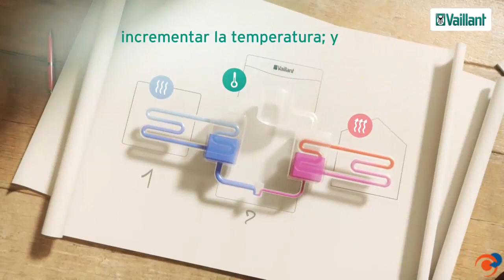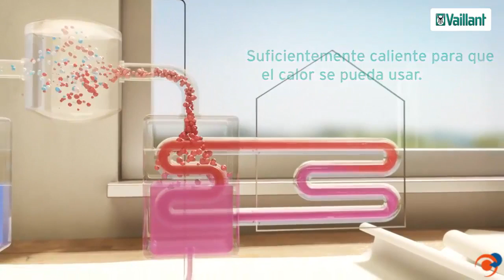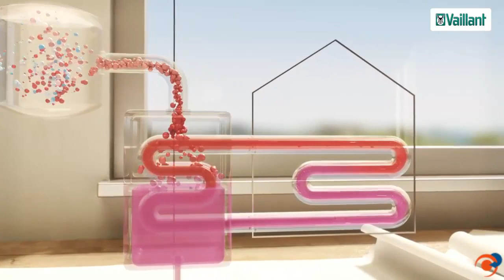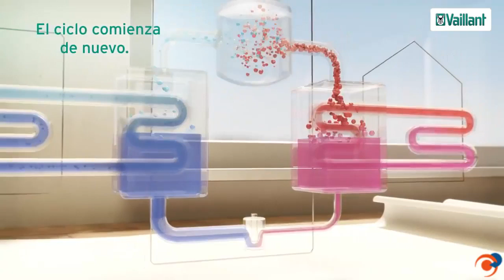Cómo funciona una bomba de calor aire agua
El principio básico de una bomba de calor es que usan energía gratis, del aire, del suelo, del agua subterránea,..Vaillant nos muestra en este vídeo cómo funciona una bomba de calor basada en el ejemplo de la bomba de calor aerotérmica (aire-agua).
En el aire hay contenida energía térmica, en invierno el aire es frío así que para general calor con ella tenemos que incrementar la temperatura, ¿Cómo? La bomba de calor recoge calor del aire y lo hace útil para la calefacción. El sistema de la bomba de calor tienes 3 ciclos: recoger el calor del ambiente, incrementar la temperatura y usar el calor en la vivienda bien para calefacción o para el calentamiento de agua caliente sanitaria (fuente: Vaillant).